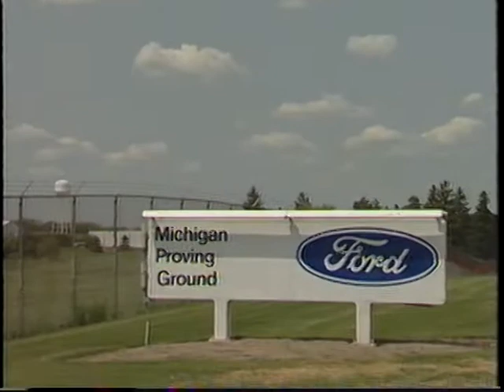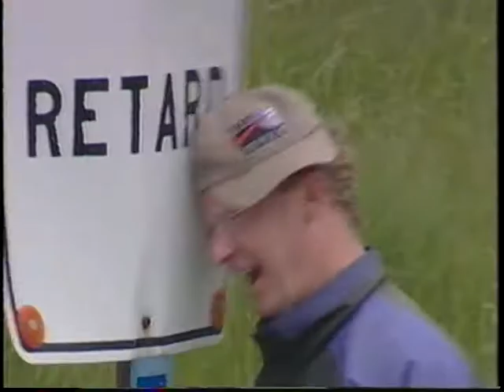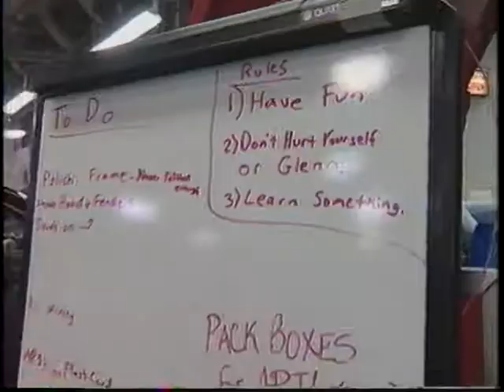2003 FutureTruck Music Video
FutureTruck (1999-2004) was designed to develop alternative propulsion systems and fuels that demonstrate increased energy efficiency and reduced emissions while continuing to meet customer expectations for performance and comfort. The U.S. Department of Energy teamed up with other sponsors to challenge more than 200 of the best and brightest students from 15 universities in the United States and Canada to re-engineer full-size SUVs to meet the needs of the future, producing green, efficient transportation that has the performance, utility, and affordability that customers expect.

Working with Ford Motor Company during the last three years of the competition, teams modified Ford Explorers by using cutting-edge technologies, such as fuel cells and other advanced propulsion systems, space-age materials, and alternative fuels including biodiesel and ethanol (E-85). Teams were also encouraged to develop technologies that reduce total cycle greenhouse gas (GHG) emissions. FutureTruck included an event that measures upstream fuel-cycle emissions (pollution resulting from producing and delivering a fuel) and dynamometer emissions measurements.